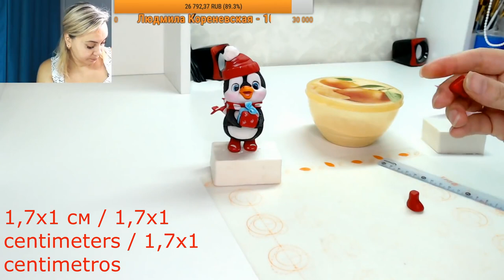Новогодний пингвин 2 часть композиции_New Year's penguin Pinguim de Ano Novo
Потрясающий урок по лепке героя Новогодний пингвин. Такая фигурка Новогоднего пингвина сделанная своими руками украсит любой тортик!